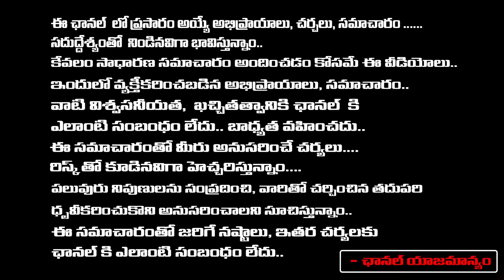New Twist Kavitha ED Investigation | Arvind Kejriwal | KTR | Red Tv